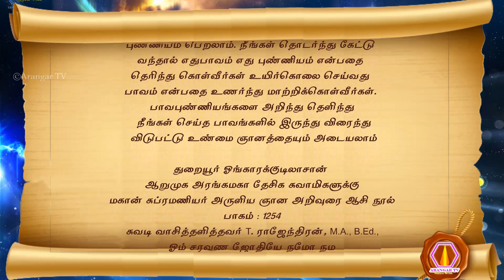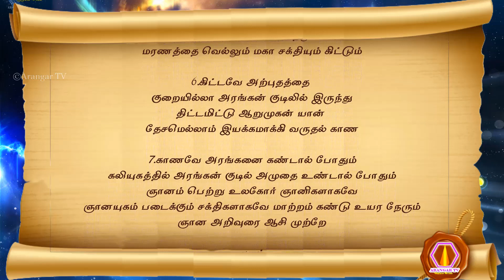Subramanyar nool | 06.03.2023 | palm leaf reading | மகான் சுப்ரமணியர் அருளிய ஞான ஆசி நூல் பாகம்-1254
முருகப்பெருமான் துணை
பாகம் : 1254
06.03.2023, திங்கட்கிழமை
1. அறம் வேலிகொண்ட அண்ணலே
 ஆக்கமுடன் உலகை மாற்றும் வண்ணம்
 வரம்தருகின்ற வாழுகின்ற ஞானியே
 வள்ளலே உந்தனுக்கு சுப்ரமணியர் யானும்
2. யானுமே ஞான அறிவுரை ஆசி
 (சுபகிருது வருடம் மாசி மாதம் 22 ம் நாள், 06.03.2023, திங்கட்கிழமை)
 உரைத்திடுவேன் அரங்கனுக்கு சக்தி பலம் கூட
¹ வகைபட அரங்கனுள் யானிருந்து
 வையகத்தையே மாற்றும் வித்தையை
3. வித்தையை அரங்கன் வழி வேதமாக
 வின்னுலகமே வியக்க சன்மார்க்க நெறிகளாக
 அதனோடு தர்மத்தையும் கூட்டி
 அற்புதத்தை நடத்தி வருதல் காண
4. காணவே அரங்கன் தொடர்புகொண்ட
 அடியவர்கள் மூலமாகத்தான் இந்த மாற்றம்
 ஞானலோகமாக உலகமெங்கம் நடக்கும்
 நன்மை கருதி அரங்கனை தேடி வந்து தீட்சை ஏற்று
5. ஏற்று அரங்கன் தர்மத்தை
 உலகமெல்லாம் செய்யும் மக்களுக்கு
 மாற்றம் சடுதி நடந்தேறும்
 மரணத்தை வெல்லும் மகா சக்தியும் கிட்டும்
6. கிட்டவே அற்புதத்தை
 குறையில்லா அரங்கன் குடிலில் இருந்து
 திட்டமிட்டு ஆறுமுகன் யான்
 தேசமெல்லாம் இயக்கமாக்கி வருதல் காண
7. காணவே அரங்கனை கண்டால் போதும்
 கலியுகத்தில் அரங்கன் குடில் அமுதை உண்டால் போதும்
 ஞானம் பெற்று உலகோர் ஞானிகளாகவே
 ஞானயுகம் படைக்கும் சக்திகளாகவே மாற்றம் கண்டு உயர நேரும்

-சுபம்-

olai suvadi
olaichuvadi